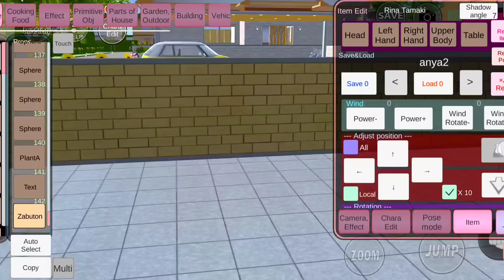غرفه انيا في الطابق العلوي هنا There's Anya Forger Room at upstairs in Sakura School Simulator